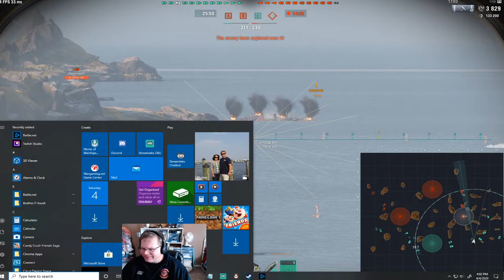does the delete!! Highlight: Road to 100 give away 1,000 doubloons !drops !giveaways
Awesome battle where my drop sync mate deletes my target good job @henrycn1